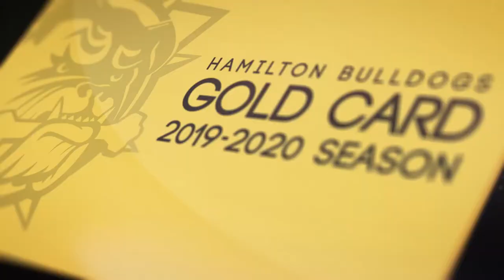Hamilton Bulldogs Gold Card Mikes Computer Shop